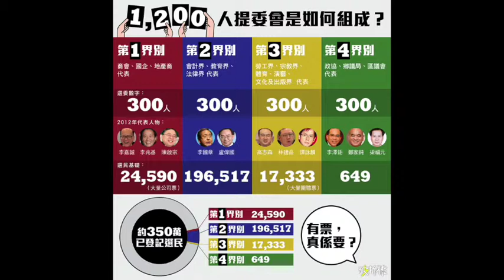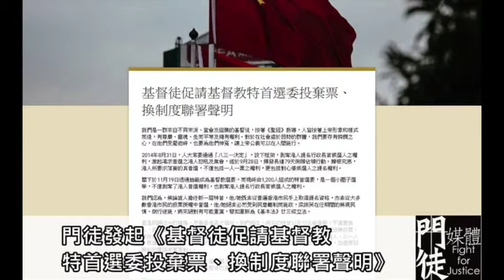[門徒公義] 第53集Part 1/3：門徒籲基督教選委棄票爭普選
主持：Howie, David, 駿
支援：John
發佈：2016年12月19日